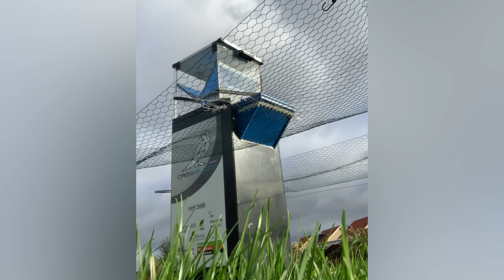How Bird Netting Saved the Day: Crows Are Back and Cats Are Gone! 🐦🚫🐱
Welcome back to the Crowbuddy project!

After struggling to keep the neighborhood cat away from our landing platform, we’ve finally found a solution: extra bird netting.

In this video, I show you how I set it up and explain why this change was necessary. The netting worked perfectly, and now the crows are back! 🐦

With the cat out of the picture, the rooks and crows can comfortably return to the platform. Our next goal is to get them used to the hole in the landing area, which is key for the upcoming training phase where we teach them to drop litter in exchange for food.

Watch along as we take another crucial step towards training these smart birds and turning them into nature’s cleanup crew. 🚀🗑️